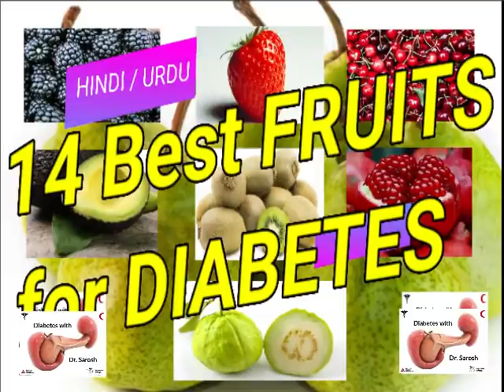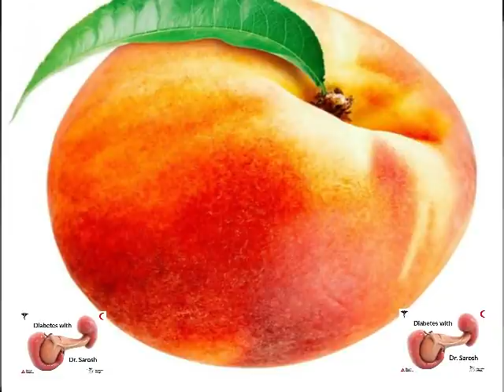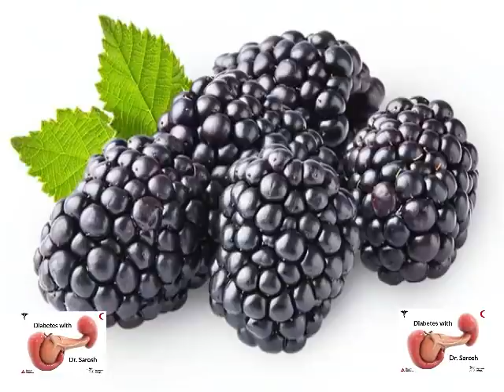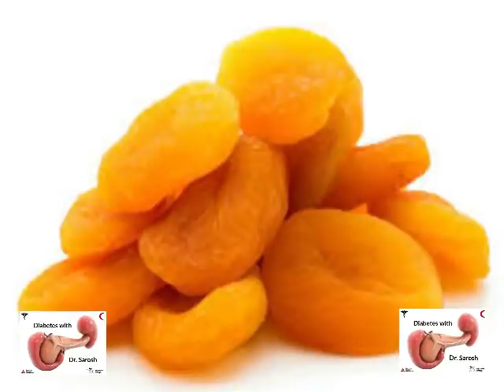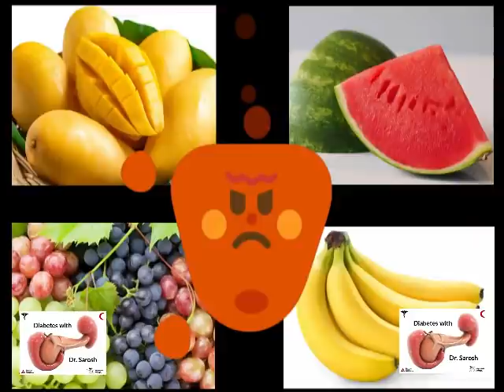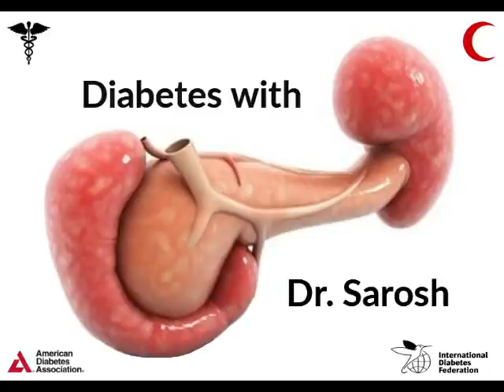14 Best Low_GI Fruits for Diabetics मधुमेह के लिए सबसे अच्छा फल Hindi / Urdu - 013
14 BEST FRUITS for DIABETES
1. Guava G.I. 12-15: The benefits of Guava for Diabetics are many. Their antioxidants make them a great choice to beat stress, infections & eye problems. It also keeps your heart happy. Good for DM too.
2. Pomegranate G.I. 18: Red is the color of good health. Pomegranates are a rich source of Vitamins, Potassium and Fiber. Its anti-inflammatory property can doubly reduce your risks of cancer, Type 2 Diabetes & Alzheimer’s disease.
3. Cherry G.I. 22: low GI fruit helps in reducing weight; full of antioxidant vitamin C so good for iron absorption & collagen synthesis. Free of sodium & cholesterol; Rich in tryptophan and melatonin. Helps in having sound sleep. Great for heart disease & Cancer prevention
4. Plum G.I. 24: Sodium and cholesterol free. Rich in potassium. Heart disease. Phytochemicals and nutrients in plums lower the inflammation that triggers heart disease.; Anxiety . A plum a day may keep anxiety away. ...Constipation Relief. ...High blood pressure and stroke. ..Rich in antioxidants. .. Reduce blood sugar. ...Bone health.
5. Pear G.I. 30: The only fruit that doesn’t differentiate between any Diabetic is the pear. It not only lowers blood sugars, but also prevents aggravation of Diabetes from early stages. In case weight loss is the prime aim of your low GI diet, this should be on the top of your diet!
6. Apples G.I. 36: If you’re planning to cut back on your sugar intake without displeasing your taste buds, then apples are the right fruit for you! This nutritious fruit is as wholesome as flavorful. What’s best is that it can prevent Diabetic complications. Good for heart & cholesterol. You can add it to shakes, pies, salads or juices, whichever way it suits your gut!
7. Kiwi G.I. 39: Here’s your share of tang for your Diabetes-friendly fruit salad! Kiwis are a rich source of Vitamin C the dynamic nutrient that can single handedly boost your heart, gut & skin health. And the best news - they are low GI foods!
8. Peach G.I. 28: Peaches are rich in many vitamins, minerals. Have great health benefits, including healthier skin, fewer allergy symptoms, & improved digestion & heart health. It provides 6% of our daily vitamin A needs & 15% of daily vitamin C needs. One medium peach also contains 2% daily value of vitamins E & K, niacin, folate, iron, choline, potassium, magnesium, phosphorus, manganese, zinc & copper. Increases metabolism & helps in reducing weight.
9. Orange G.I. 33: Oranges are an excellent source of vitamin C. Healthy immune system. Prevents skin damage. Keeps blood pressure under check. Lowers cholesterol...Controls blood sugar level...Lowers the risk of cancer.
10. Avocados G.I. 15: Avocado is one of the most nutrient-dense foods available. They are among the richest in fiber, folate, potassium, vitamin E, & magnesium among all fruits. This nutrition profile makes it a worthy Superfood. Good for DM, hypertension & fats. Rich in omega 3 FAs & vitamin C. Healthy fat - monounsaturated & omega-3 & low omega-6 polyunsaturated fats - plays a role in estrogen production & reproductive hormonal balance.
11. Blueberries & Blackberries G.I. 40: They're packed with vitamin C. Just one cup of raw blackberries has 30.2 milligrams of vitamin C. They're high in fiber. Most people don't get enough fiber in their diet. Great source of vitamin K. .High in manganese. May boost brain health. Helps support oral health. High in fiber, great for DM & heart.
12. Apricots G.I. 35: Increase HDL, lower your blood pressure, & guard against cancer. Rich in vitamins, fiber, & particularly high levels of antioxidants.
13. Strawberries G.I. 41: These potent little packages protect your heart, increase HDL - good cholesterol, lower your blood pressure, & guard against cancer. Packed with vitamins, fiber & very high levels of antioxidants known as polyphenols, strawberries are a sodium-free, fat-free, cholesterol-free, low-calorie food.
14. Dates G. I. 42: Dates have an excellent nutrition profile; High in Fiber. Getting enough fiber is important for your overall health; High in Disease-Fighting Antioxidants. May Promote Brain Health. May Promote Natural Labor. Excellent Natural Sweetener.
Mixed Fruit Plate: twice a day. Roughly 200-250 gm per serving. Apple, guava, cherry, pomegranate, or plum, peach, pear etc. Avoid medium and high GI fruits like grapes, pineapple, mangoes, ripe bananas, papaya & watermelons.
Fruits are
All food items are: Low GI: less than 55 ; Moderate GI: 55-70 ; High GI: more than 70
DO NOT peel fruits that have edible skins, because a lot of the fiber is in the skin.
Dr. Sarosh Ahmed Khan, MBBS; MD; FACP; FRCP Edin
Director and Senior Consultant Internal Medicine,
NaseeM Medical Center
Baghe Mehtab, Srinagar, Kashmir, JK 190019